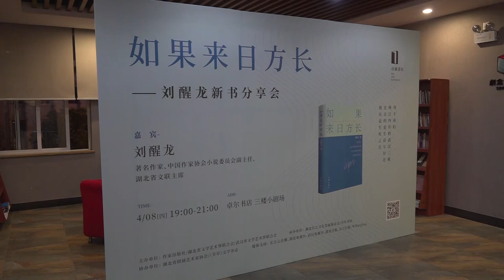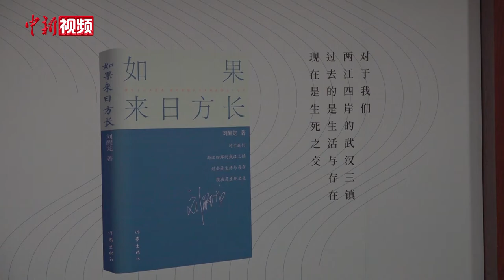出版记录抗疫新书 刘醒龙：疫情当中老记得自己是个作家，是不道德的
20万字长篇纪实散文《如果来日方长》新书分享会4月8日在武汉举行。该书作者，湖北省文联主席、作家刘醒龙当晚接受中新社记者专访时表示，这部作品是以武汉“普通市民“身份所写，并称渴望展示武汉“英雄之城”的形象。